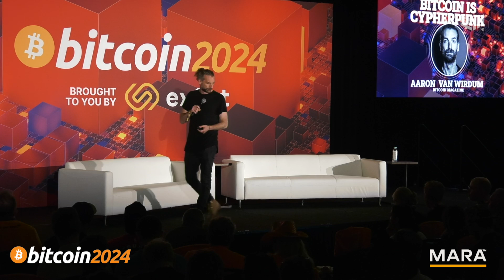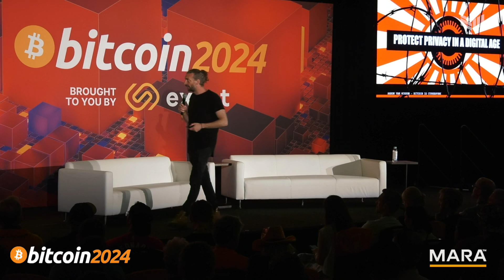Bitcoin is Cypherpunk w/ Aaron van Wirdum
Unravel the enigmatic origins of Bitcoin in this captivating presentation by Aaron van Wirdum, expert Bitcoin journalist and author of "The Genesis Book." Journey back to the early 1990s and meet the cypherpunks, a group of forward-thinking technologists and activists who saw cryptography as a tool for social and political change. Discover how their ideas about privacy, freedom, and digital cash laid the groundwork for Bitcoin's eventual creation.

Speaker: Aaron  van Wirdum  - Bitcoin Magazine